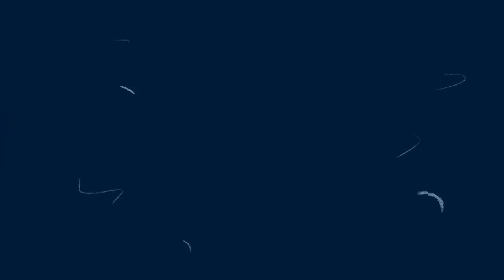Scale Mountain Course Green